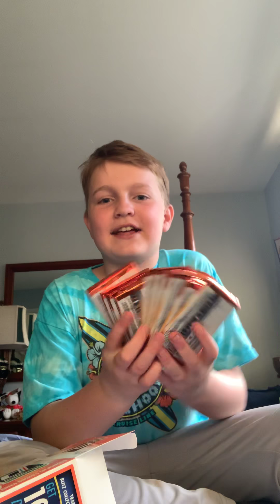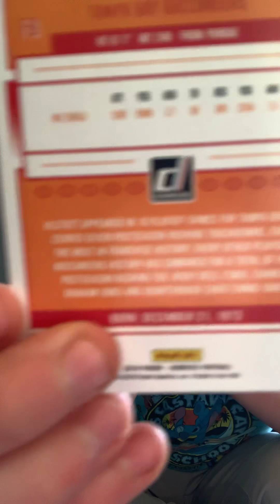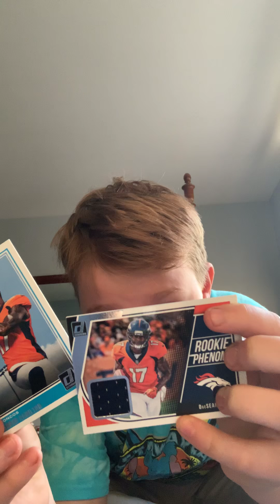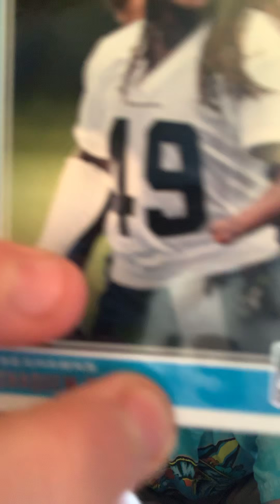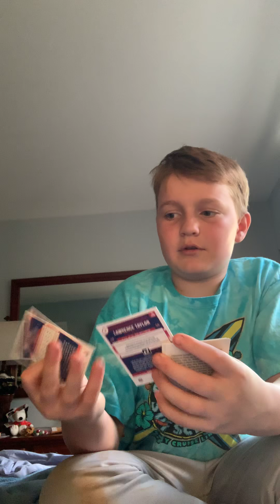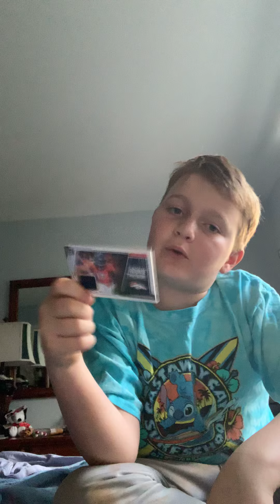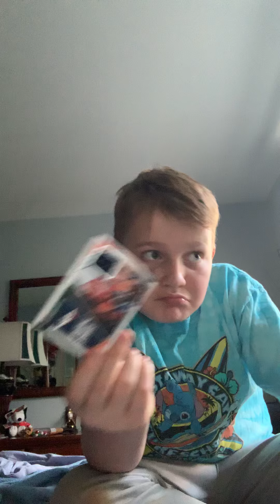NFL card box opening